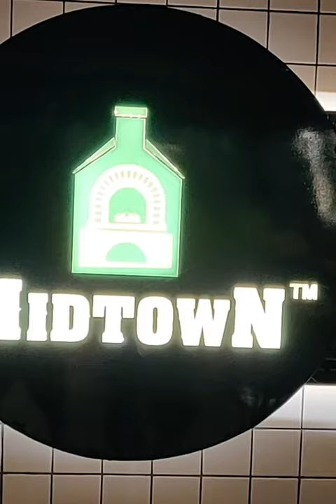Hisar : Midtown Bakery Cafe - Trailer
"Customer is the king" is what they believe in.
Open in 1998, Midtown has always been committed to provide the best of the services to their customers. After the success of their restaurant, they have opened a Bakery Cafe in Hisar.
Watch this trailer to get a glimpse of this amazing cafe.